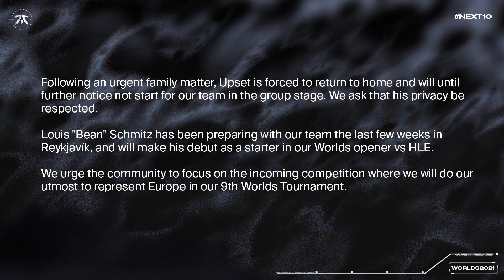Was ist die Zukunft von G2? | LoL News mit Basti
Auch während der Worlds bringt Basti euch alle News zu LoL. G2 Esports hat bekannt gegeben, dass fast das gesamte League of Legends Team entlassen wurde, die westlichen Teams haben es schwer bei den Worlds und Riot will den All-Chat entfernen.

Timestamps:
00:00 - Begrüßung
00:09 - G2 Roster Update
01:01 - Worlds 2021
04:12 - All-Chat

Summoner's Inn sind:
►Basti: